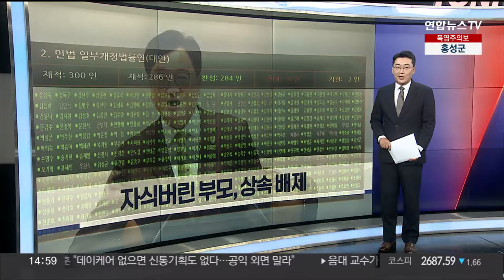[이시각헤드라인] 8월 28일 뉴스1번지 / 연합뉴스TV (YonhapnewsTV)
[이시각헤드라인] 8월 28일 뉴스1번지

■ 자식 버린 부모, 상속 배제

양육 의무를 저버린 부모는 상속권을 갖지 못하도록 하는 민법 개정안, 일명 '구하라법'이 국회 본회의를 통과했습니다. 개정안은 2026년 1월부터 시행됩니다.

■ 딥페이크 차단 팔 걷었다

방송통신심의위원회는 딥페이크 성범죄 영상물에 대해 적극적인 차단 조치를 내리고 악성 유포자는 경찰에 수사를 의뢰하겠다고 밝혔습니다. 교육부도 학생과 교원 보호를 위해 긴급 전담 조직을 구성했습니다.

■ 출생아 8년 만에 반등

올해 2분기 출생아 수가 지난해 2분기보다 1.2% 늘어난 것으로 집계됐습니다. 2015년 4분기 이후 8년여 만의 증가로, 2022년 하반기부터 지난해 상반기까지 혼인이 늘어난 영향으로 분석됩니다.

■ 성수품 최대 공급

정부가 추석을 맞아 농·축·수산물 성수품을 역대 최대 규모인 17만톤가량 공급합니다. 700억원을 투입해 최대 60% 할인을 지원하고, 수입 과일 할당관세도 연말까지 연장됩니다.

■ "의료 개혁 변함없다"

대통령실이 의대 정원 증원 계획안을 그대로 추진하겠다는 입장을 재확인했습니다. 일각에서 제기된 박민수 보건복지부 차관 교체에 대해서도 검토한 바 없다고 밝혔습니다.